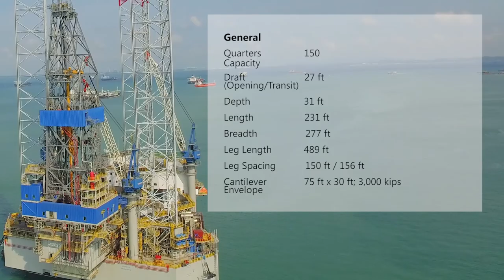Kim Heng Marine & Oilfield - Noble Sam Hartley